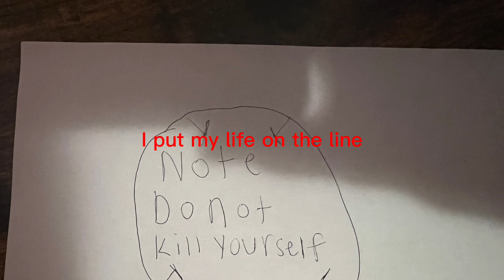I put my life on the line